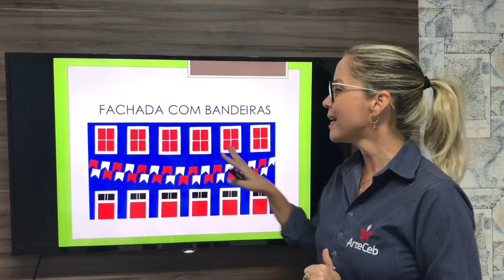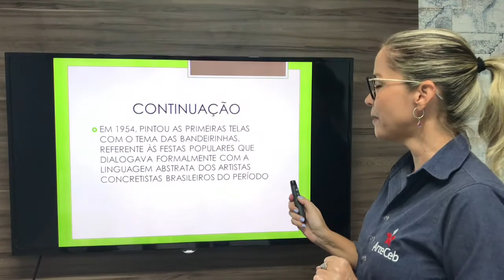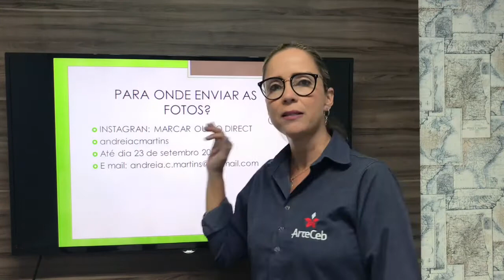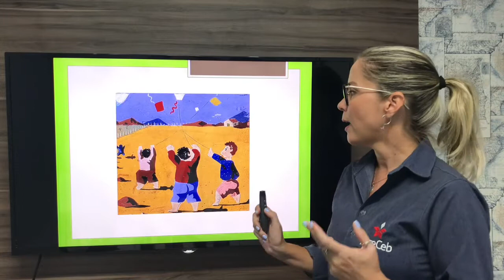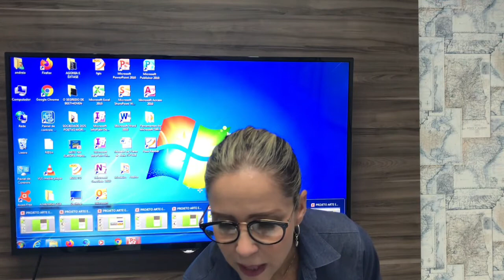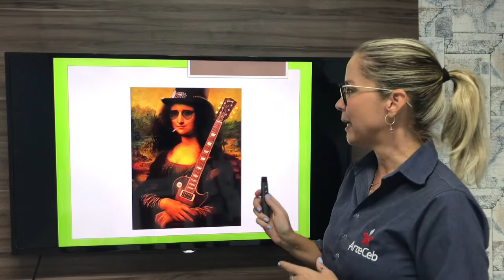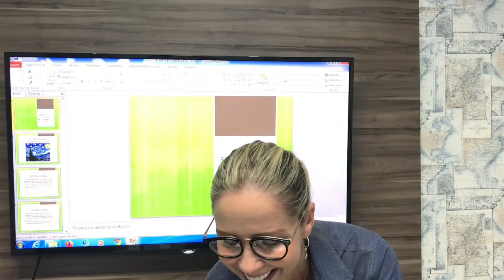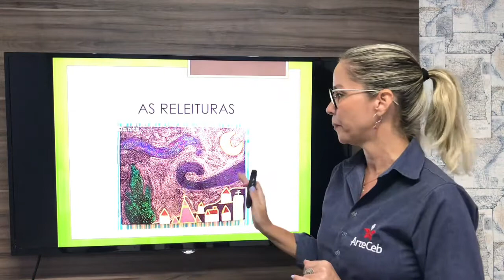15/09 - 6º ANO (EF) - ARTE - PROJETO: ARTE EM CASA (PARTE FINAL) - ANDRÉIA MARTINS